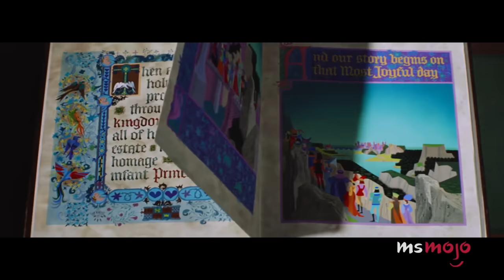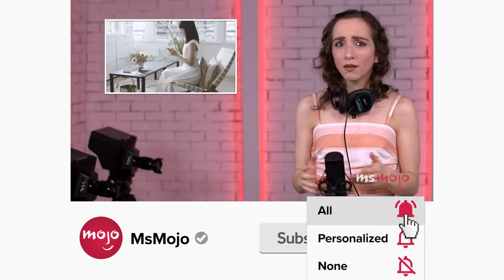How Wish Connects to the Disney Universe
Where does "Wish" fall into the Disney Universe. Welcome to MsMojo, and today, we’re discussing how “Wish” ties into the larger Disney Universe. Our video includes "Peter Pan," "Snow White," "The Princess and the Frog," and more! Did YOU catch any ties to other Disney movies?